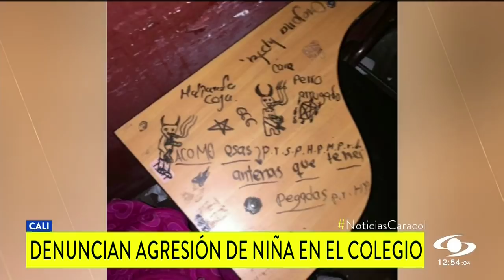Niña fue brutalmente agredida, al parecer, por compañeros de clase en Cali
La menor de 14 años, estudiante de una institución educativa de Cali, Valle del Cauca, habría sido víctima de matoneo por parte de sus compañeros por no caminar bien.